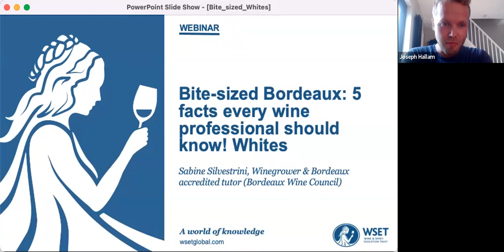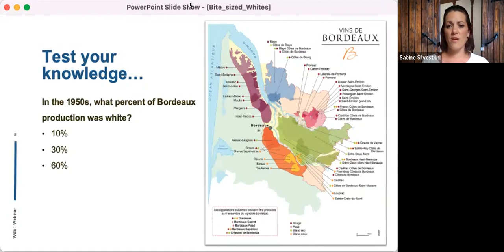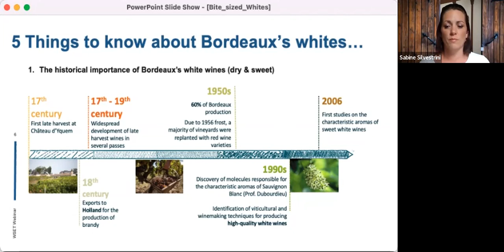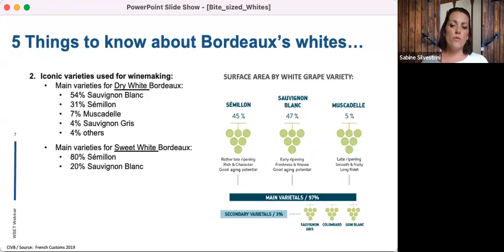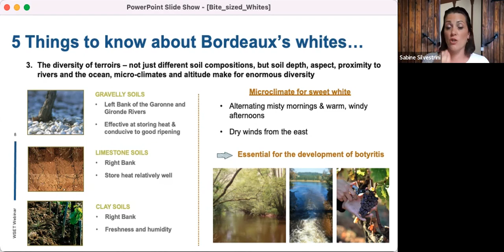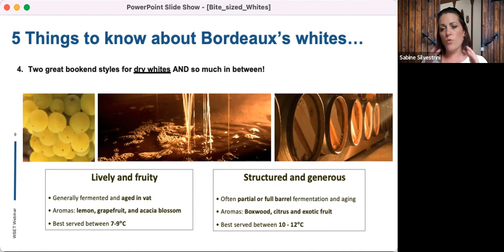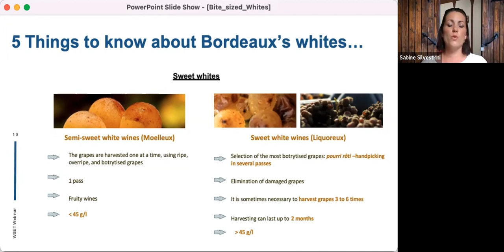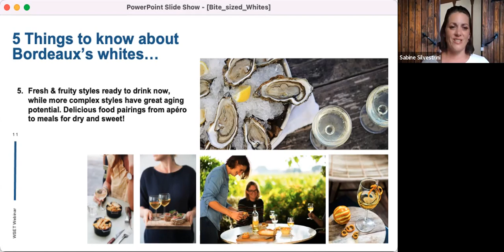Bite-sized Bordeaux: 5 facts every wine professional should know! White wine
Think you know Bordeaux’s white wines? This 20-minute webinar will highlight the range of whites from dry to sweet. We’ll focus on the historical importance of white wines, iconic varieties, and terroirs that make for the region’s enormous diversity. Don’t miss the 5 things every wine professional should know about Bordeaux’s white wines!

This event is aimed at anyone that has completed their Level 2 Award in Wines.